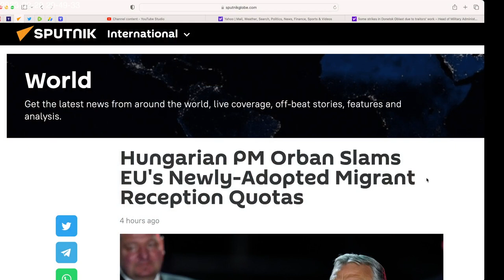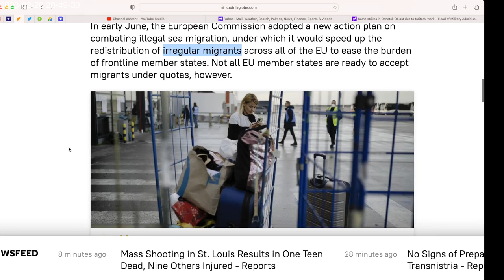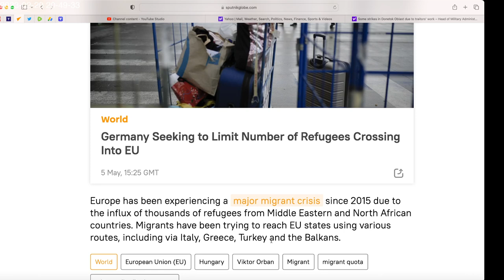"Soros-Empire strikes back." Tweets Hungary's PM Orban as he slams new EU's migrant reception quotas